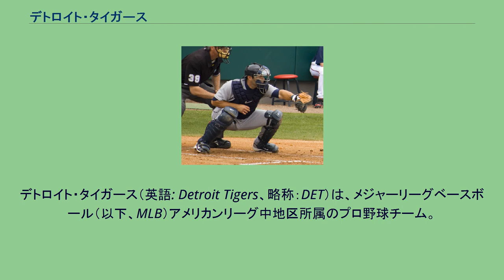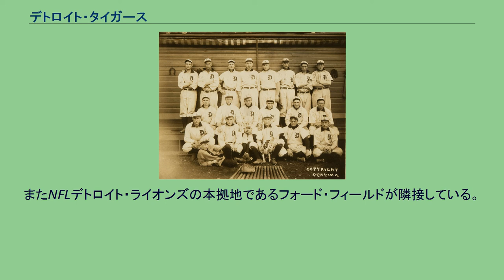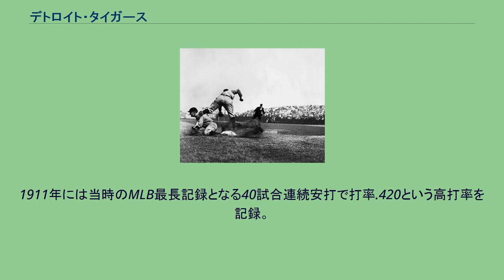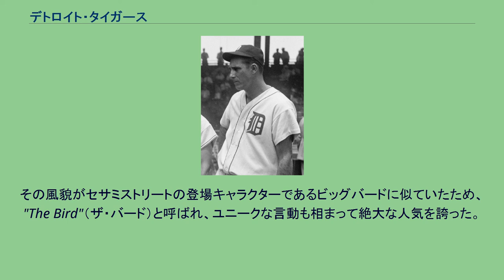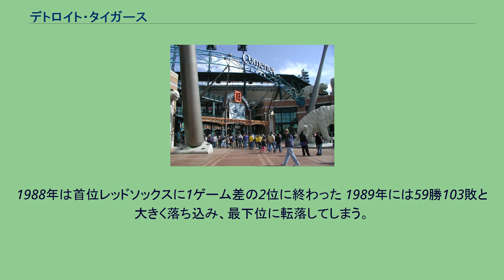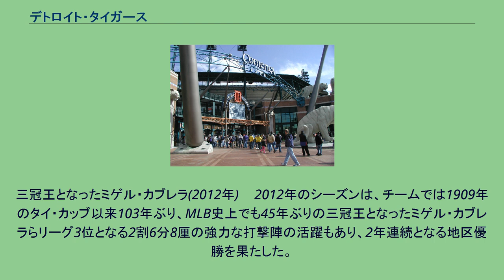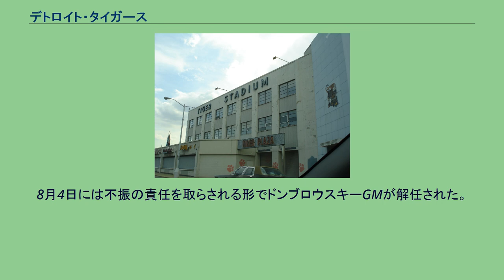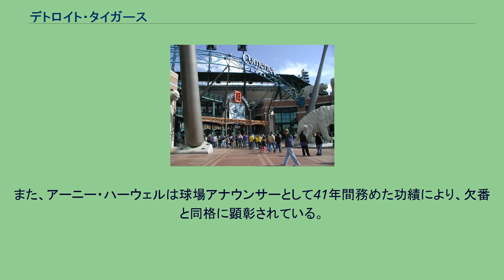デトロイト・タイガース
デトロイト・タイガース（英語: Detroit Tigers、略称：DET）は、メジャーリーグベースボール（以下、MLB）アメリカンリーグ中地区所属のプロ野球チーム。
本拠地はミシガン州デトロイトにあるコメリカ・パーク。
19世紀から存在する古参球団。
地区優勝7回、リーグ優勝11回、ワールドシリーズ制覇4回の実績を誇る。
1894年以降、本拠地および愛称を変えていない唯一の球団。
以前はマイナーのウエスタン・リーグに所属していたが、1900年にリーグはアメリカン・リーグに改称。
翌年、同球団も「メジャー・リーグ宣言」を果たし、そのまま現在に至る。
ア・リーグ創設以来、一度も本拠地を変えていない球団は同チームをはじめ、ボストン・レッドソックス、シカゴ・ホワイトソックス、クリーブランド・ガーディアンズの4球団のみ。
初期は球聖タイ・カッブを擁し、1907年からリーグ3年連続優勝を果たすもワールドシリーズ制覇はならず。
1935年、ミッキー・カクレーン、ハンク・グリーンバーグなどの活躍で悲願のワールドシリーズ初優勝を果たす。
1945年の2度目のワールドシリーズを境に低迷期に入るが、1968年はアル・ケーライン、ウィリー・ホートンが中心となり3度目のワールドシリーズ優勝を果たす。
その後、1979年途中から1995年までスパーキー・アンダーソン監督の長期政権下でワールドチャンピオン（1984年）とリーグ優勝（1987年）が各1回。
特に1984年はジャック・モリスをエースにシーズン104勝58敗。
2位に15ゲームという大差をつけ、圧倒的な強さを誇った。
1990年代前半には元・阪神のセシル・フィルダーが所属し、ベーブ・ルース以来となる3年連続打点王に輝いている。
しかし1990年代後半からは勝率5割にも届かない低迷期が続き、2003年にはア・リーグワースト記録の119敗を喫してしまう。
2002年のデーブ・ドンブロウスキーGMの就任後はイバン・ロドリゲスやマグリオ・オルドニェス、ケニー・ロジャースらの獲得に成功。
2006年にジム・リーランド監督が就任すると、開幕から怒涛の快進撃を見せ、19年ぶりのプレーオフ進出を決めた。
プレーオフでは、ニューヨーク・ヤンキース、そしてオークランド・アスレチックスを破り、リーグ優勝を果たした。
2007年のチーム打率.287、857打点と打率、打点共にヤンキースに次ぐ両リーグ2位。
オルドニェス、ゲーリー・シェフィールドといった強打者を擁し、メジャー屈指の強力打線を持つ。
投手陣では2006年に新人王を獲得したジャスティン・バーランダーが絶対的エースとして君臨している。
2007年オフにはアトランタ・ブレーブスからエドガー・レンテリア、シカゴ・カブスからジャック・ジョーンズ、 フロリダ・マーリンズからミゲル・カブレラ、ドントレル・ウィリスを獲得するなど次々と大型補強を行い、かつてないほど戦力が充実している。
現在の本拠地は、2000年に開場したコメリカ・パーク。
入場ゲート前の巨大な虎の像をはじめ、球場の至る所にチームの象徴である虎にちなんだモニュメントが存在する。
またNFLデトロイト・ライオンズの本拠地であるフォード・フィールドが隣接している。
前本拠地のタイガー・スタジアムは100年近く使用していた歴史ある球場で、移転の際には賛否両論が起こった。
デトロイトには1881年から1888年にかけてナショナルリーグにデトロイト・ウルバリンズという球団が存在した。
ウルバリンズは1887年にリーグ優勝を遂げ、この年にはアメリカン・アソシエーションのセントルイス・ブラウンズ（現:セントルイス・カージナルス）との間で『ワールドシリーズ』を行っている（結果は10勝5敗でウルバリンズの勝利）。
しかし優勝のための補強が大きな負担となり、翌年リーグ5位と低迷すると1888年限りでリーグを脱退。
その後、マイナーリーグであるインターナショナルリーグに籍を移し、1889年と1890年の2年間にわたって活動したが、リーグの消滅と共にチームも解散した。
このチームとその後のタイガースとの関係は無い。
1894年にデトロイトに新たなチームが創設され、アメリカンリーグの前身となるウェスタンリーグに加盟した。
1896年にはベネット・パークが開場（その後ネビン・フィールド、ブリッグス・スタジアム、タイガー・スタジアムに改称）。
2000年にコメリカ・パークが開場する...